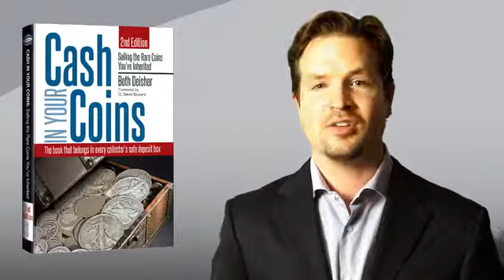Estate planning not a sexy part of collecting, but necessary: Coin World Monday Morning Brief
This week, Steve Roach, Coin World’s editor-in-chief, looks at estate planning for one’s rare coin collection. A hard fact is that most people don’t like to think about what happens to their things after they are gone. This includes their coin collections.

The Sept. 29 issue of Coin World features an excerpt from the second edition of Beth Deisher’s book Cash in Your Coins: Selling the Rare Coins You’ve Inherited addressing a less-than-fun element of life: taxes.